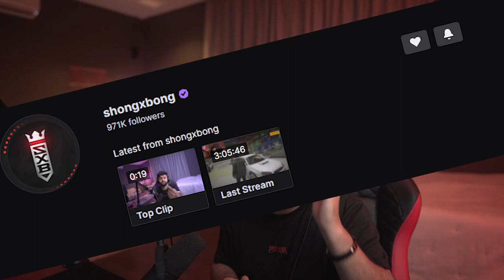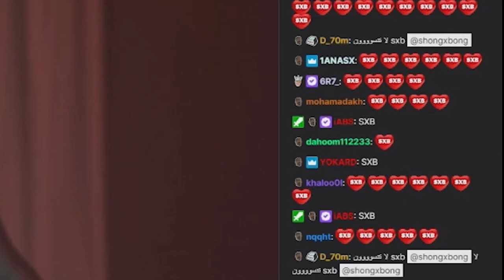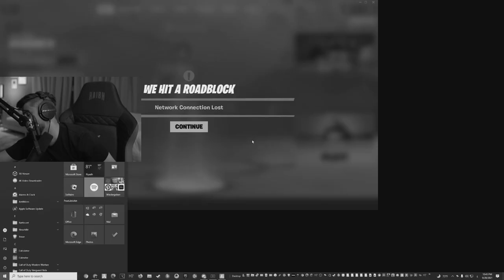حطيت ١٠٠ لاعب تحت المكعب 😳🔥! (التجارب الاسطورية بفورتنايت😍🤯!!)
مونتاج:
سناب :
a7med.mq